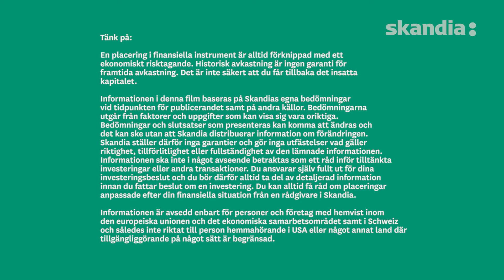Skandia – Veckokommentar med Maria Landeborn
Sparekonomen Maria Landeborn förklarar begreppet "Skräckindex". Läs mer i månadens marknadsbrev på skandia.se.